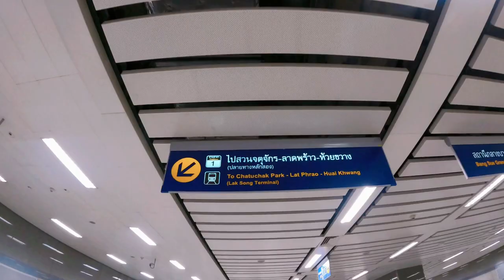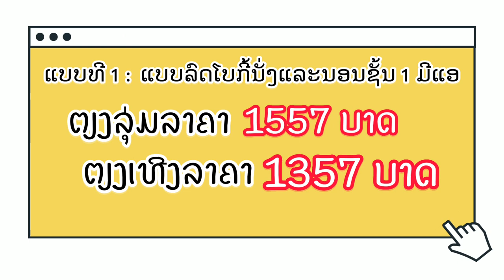[TRAVEL VLOG] First time riding train from Nongkhai to Bangkok | Bangkok Trip Day 1 [1/2]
First time riding train from Vientiane to Bangkok, it took almost 11 hours. It was a nice experience and here will give you the information of how to book the tickets and how much did it cost.

We booked the normal and below bed one which costed 998 THB (one way)
Going: Train departed from Nongkhai at 19:40 and arrive Bangkok at 6:00
Returning: Train departed from Bangkok at 20:00:40 and arrive Nongkhai at 6:25

We booked via D-ticket app which has two types of price to choose:
1. First class:
- Private room : 2357 THB
- Below Bed : 1557 THB
- Above Bed : 1357 THB
2. Second class:
- Below Bed : 998 THB
- Above Bed : 898 THB